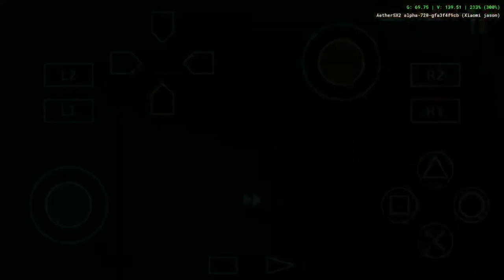Test Main Harvest Moon A Wonderful life di Aethersx2 di Snapdragon 660, Lancarr jaya..!!!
bermain haverst moon awl, game harvest moon terbaik di ps 2 legend yang banyak di minati orang, bermain di emulator ps 2 terbaru di android dan aplikasi ini gratis tanpa iklan, yaitu emulator aethersx2